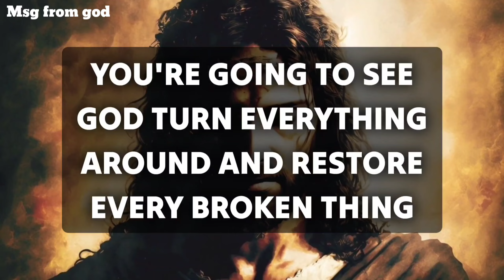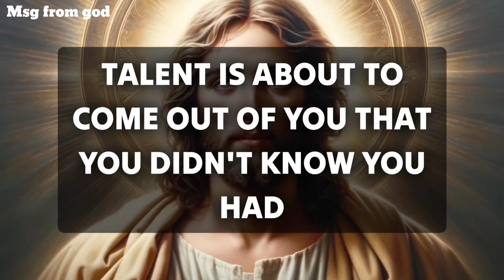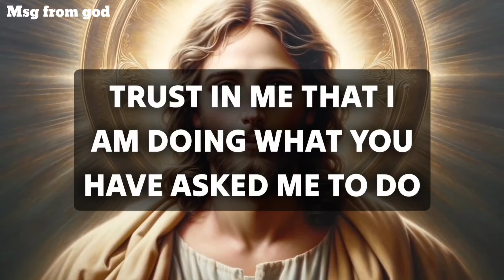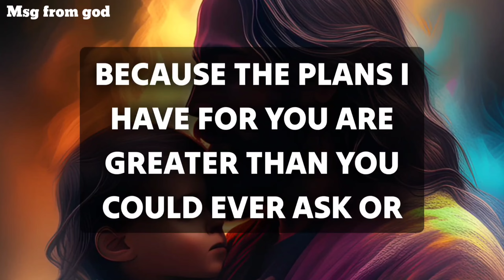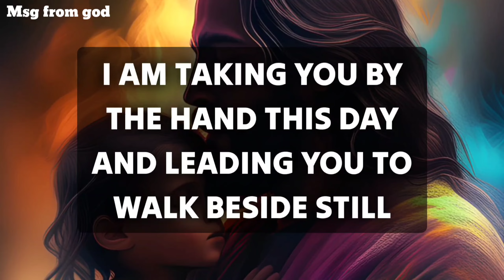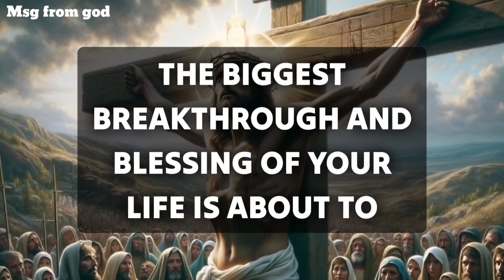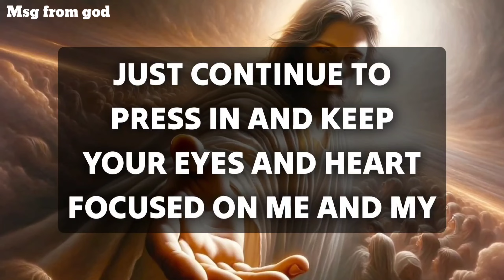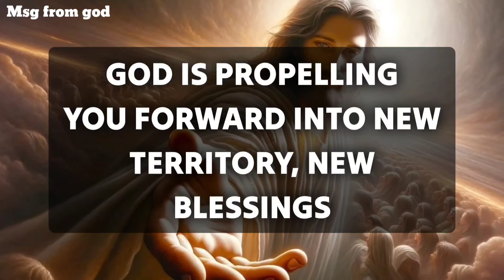God is sending you big blessings today for you and your family. Accept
bible scriptures
god's message
bible quotes
bible verses about love
faith quotes
Christian quotes

God helps
Godly quotes
Bible Quotes
God Message Tarot
Financial abundance
Angels message
Jesus message
Godly quotes
Lord Helps
Jesus quotes
God
God message
Jesus
Jesus message
God messages
Urgent message from God
Jesus says
Angel Signs
God msg
Angels message
Universe message
Money miracle
Life quotes
Faith quotes
Universe message
Angel message
God Message For You Today
God says
Positive life affirmation
1111
Inspirational message
Spiritual guidance
Overcoming challenges
Belief and trust
Inner strength
Positive mindset
Self-improvement
Emotional healing
Personal growth
Spiritual journey
Hope and encouragement
Finding purpose
Motivational speech
Self-worth and self-esteem
Divine guidance
Divine intervention